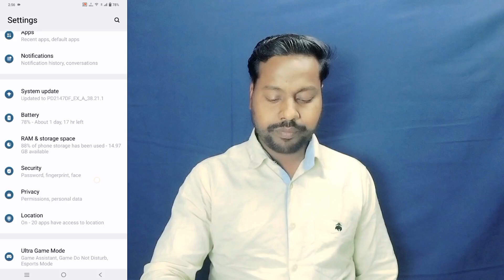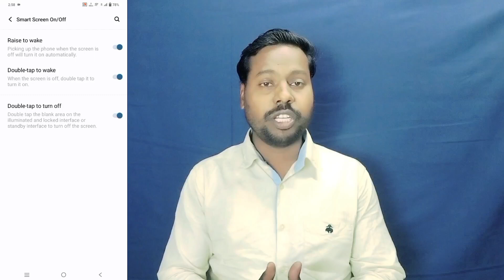Vivo Y17s Double Tap Setting ll How To Enable Double Tap Setting Vivo Y17s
Vivo Y17s Double Tap Setting
Vivo Y17s Double Tap Screen Light On Of Kaise Kare
How To Vivo Y17s Double Tap Use Now
How To Vivo Y17s Double Tap
How To Screen Light On Off Double Tap Vivo  Y17s
Double Tap To Screen Light On Kaise Kare Vivo Y17s
Double Tap To Screen Light Off Kaise Kare Vivo Y17s